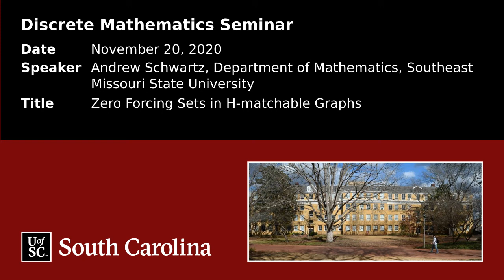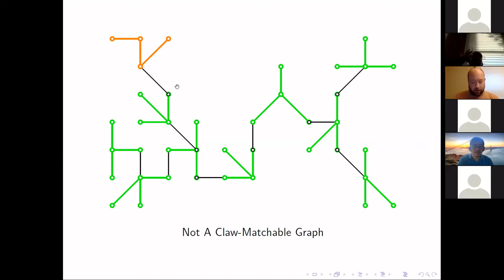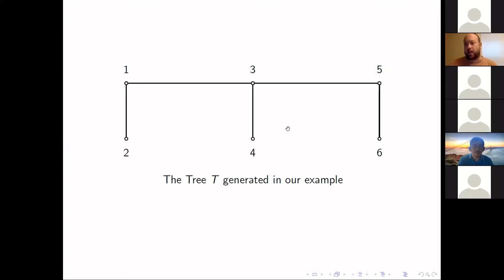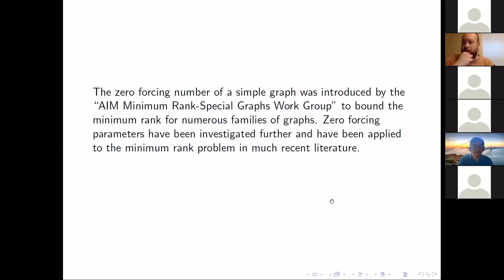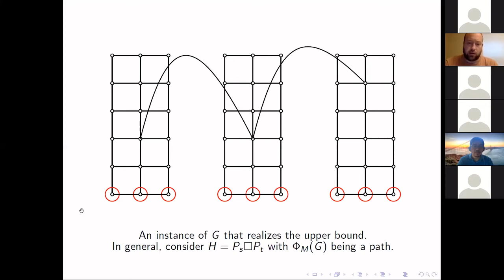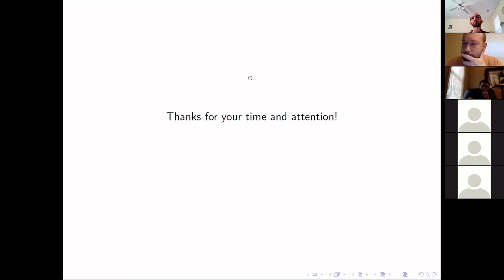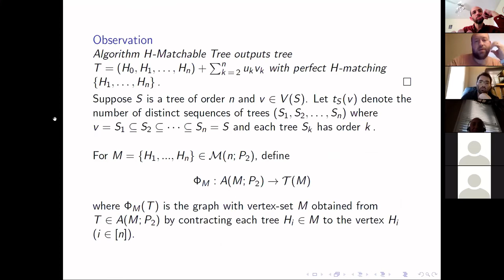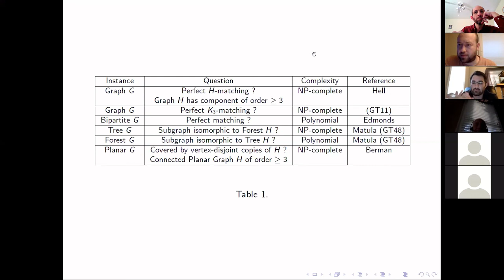Andrew Schwartz: Zero Forcing Sets in H-matchable Graphs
UofSC Discrete Mathematics Seminar
Date: November 20, 2020
Speaker: Andrew Schwartz, Department of Mathematics, Southeast
Missouri State University
Title: Zero Forcing Sets in H-matchable Graphs